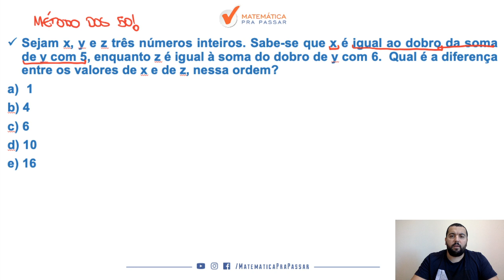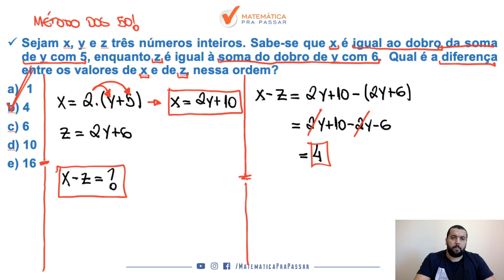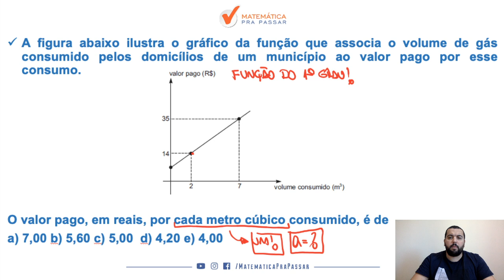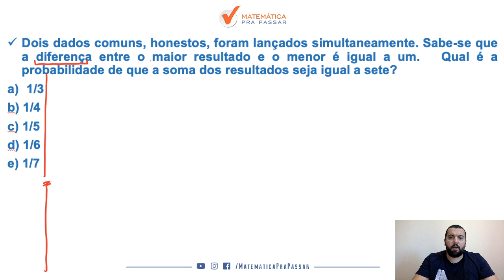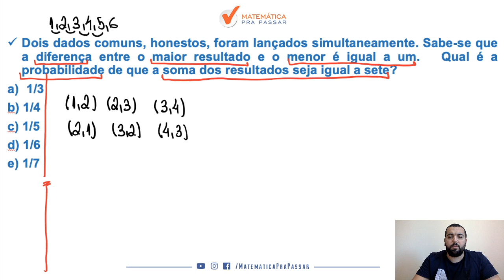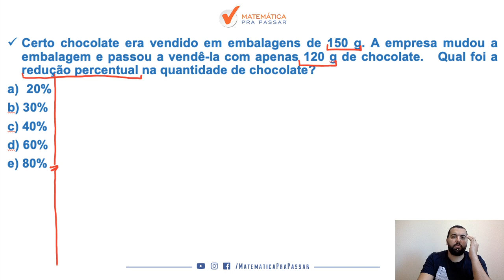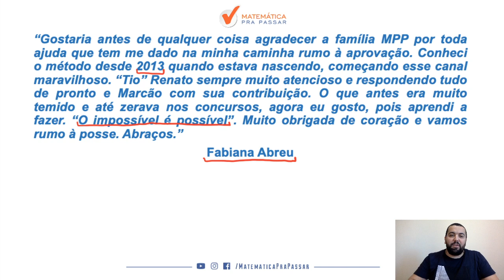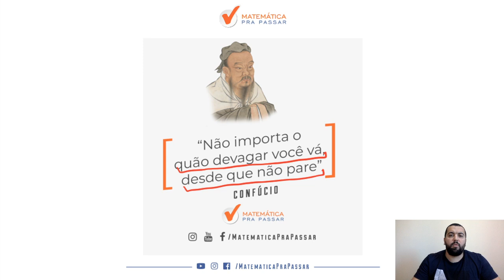BB: Como Aprender Matemática - Parte 4.